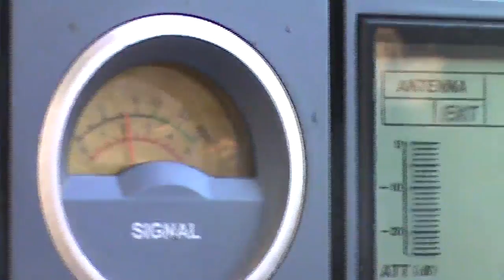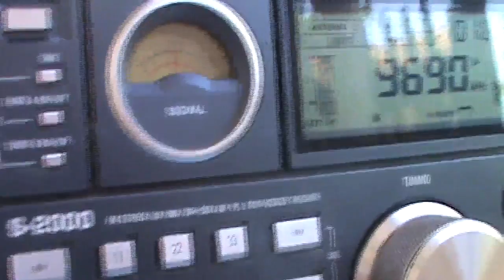9690 kHz Radio Exterior de Espana , Noblejas | Espana (Onda Corta 31 mietros)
9690 kHz Radio Exterior de Espana (REE) , Noblejas | Espana (Onda Corta 31 mietros) Recebida en 7.910 KM / 4.915 MI 19:52 UTC Mais Dexismo e Radioescuta | Shortwave DXing